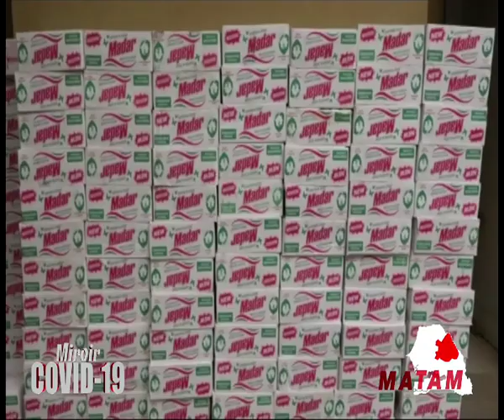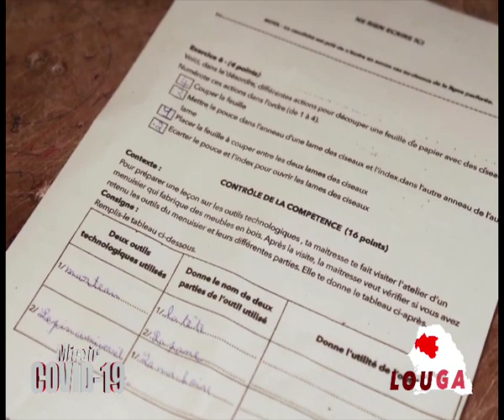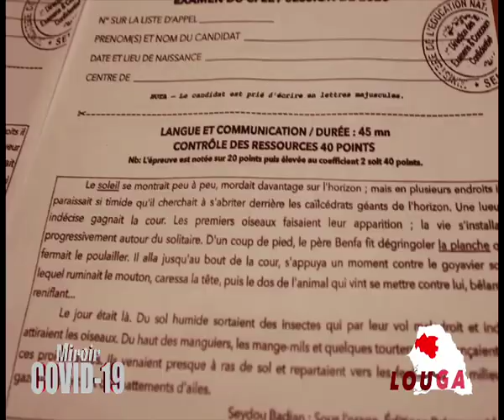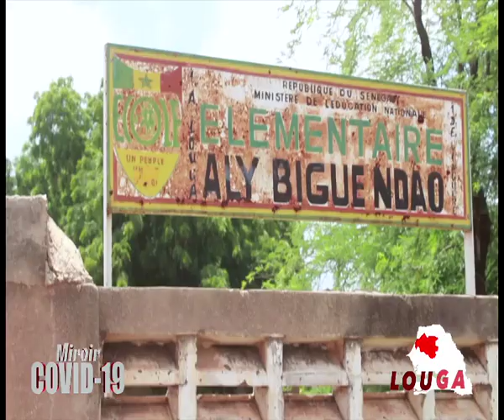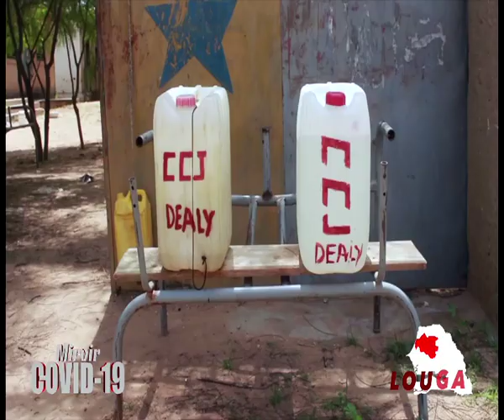REPLAY - MIROIR Covid-19 - Pr : PAPE FARA GNING - 20 Aout 2020